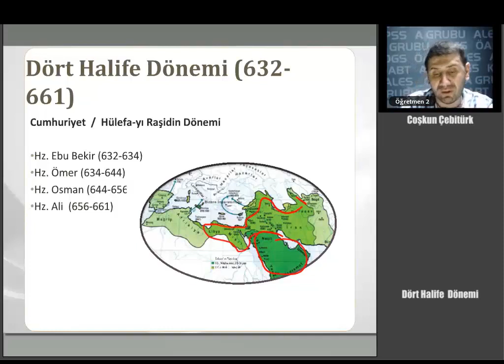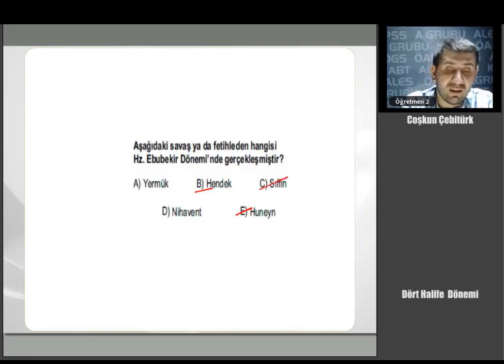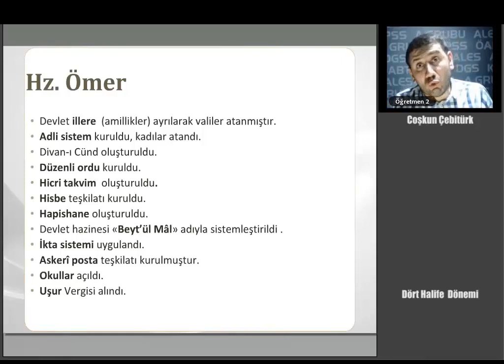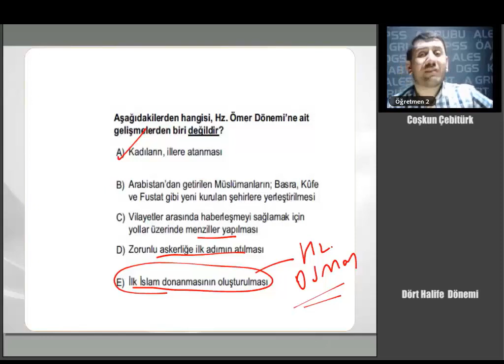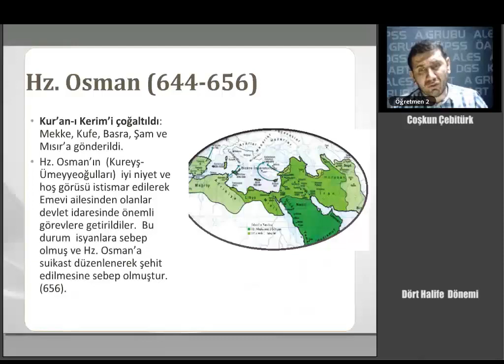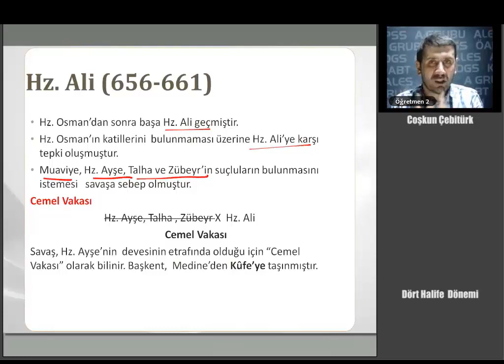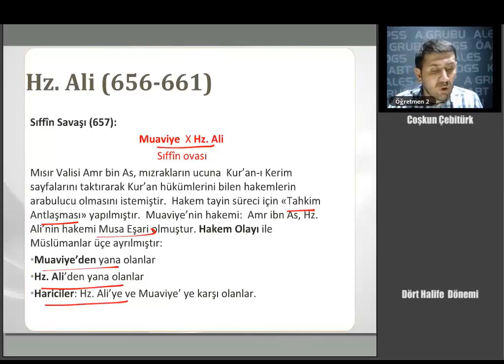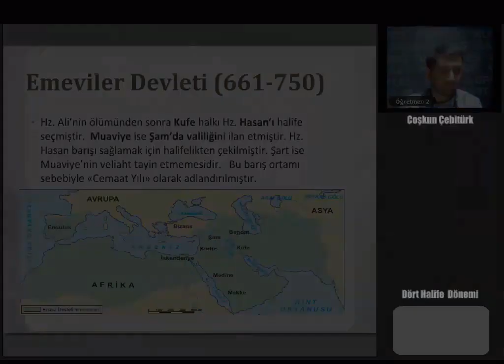16 KPSS ÖABT TARİH Dört Halife Dönemi